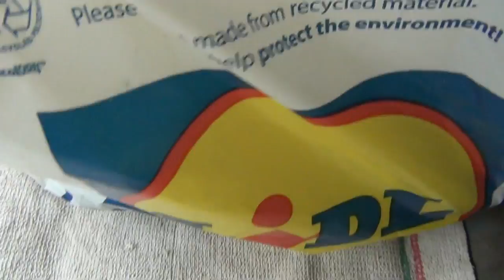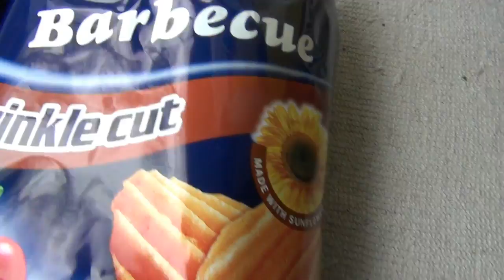Hynyselle Ja Pottukoiralle Tergguja! (Univideo)! :D